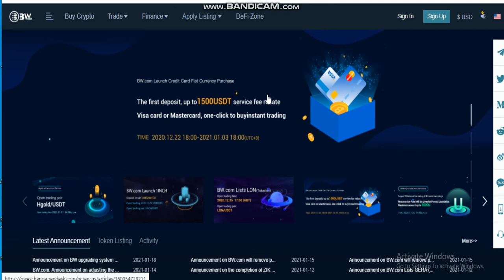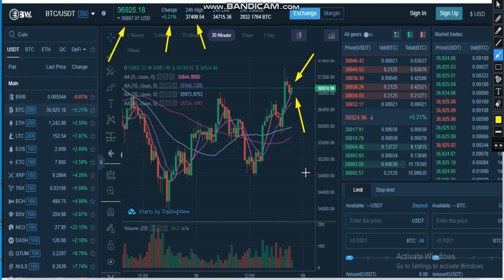Bitcoin exchange BW -Crypto trading platform -Cryptocurrency Exchange -Crypto Exchanges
Cryptocurrency Tutorial.